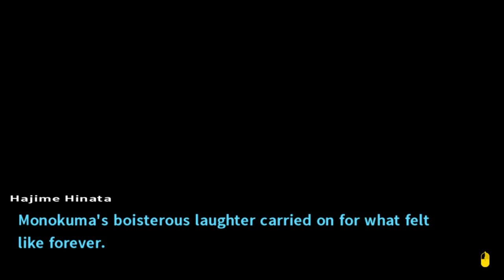Danganronpa 2 Goodbye Despair Part 87 - A Monokuma Shattering Kaboom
The next game in our Steam Sundays series is Danganronpa 2: Goodbye Despair!  Today we watch Monomi fight back against Monokuma.